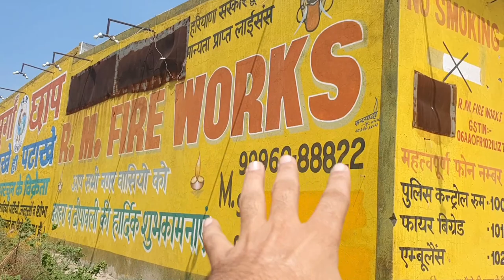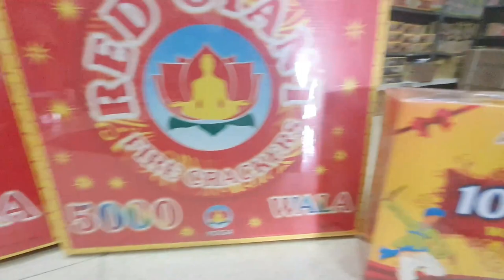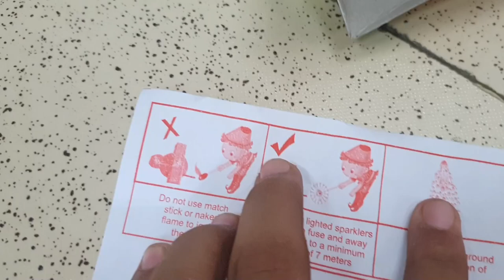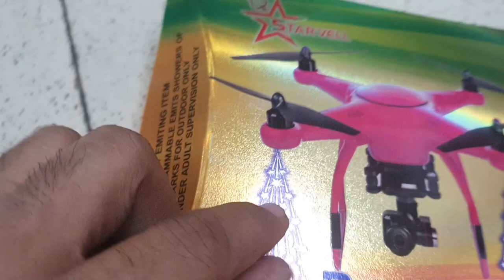Diwali New Crackers 2020 | Vlog 16💣💥😀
💣💥💣💥💣💥RM fire works💣💥💣💥💣💥💣💥💣💥
Sirsla road sakait college se 500 mitar aage. Behind pepsi godam kurukshetra Haryana

Ytmani lamination
Mohan Nagar, Kurukshetra, Haryana 136118

new cracker barrel menu,
new cracker barrel,
new cracker barrel locations,
new cracker movie,
new cracker barrel gilbert,
new cracker barrel menu items,
new cracker plant in pa,
new cracker barrel name,
new animal crackers box,
new arrival crackers,
new animal crackers packaging,
new arrival crackers 2019,
new animal crackers,
new about crackers,
standard crackers new arrivals,
new movie animal crackers,
the new crackers in diwali,
new beat crackers,
new balloon crackers,
new baked crackers,
new baby crackers,
crackers new box,
new crackers diwali,
new crackers in delhi,